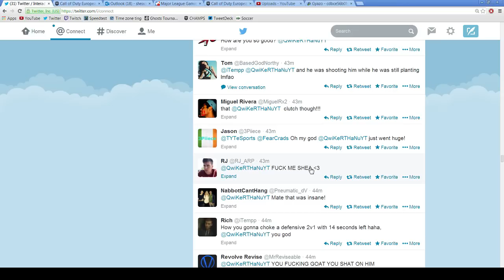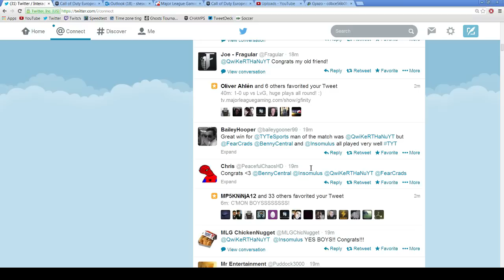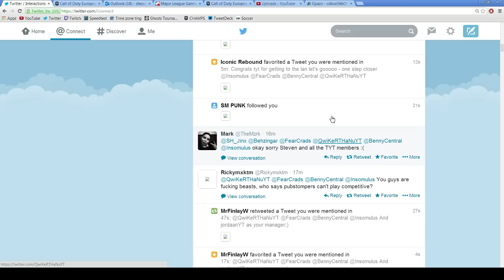The Response to securing qualification to the LAN in London | CoD Championship Regionals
Crazy response to our Qualications, thank you all for you support